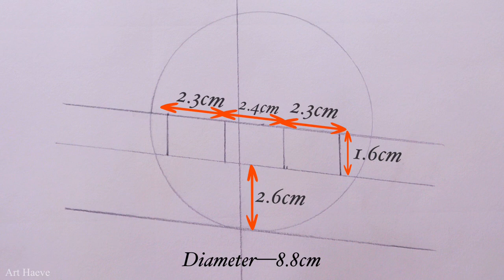How to Draw Marin Kitagawa | My Dress-up Darling その 着せ替え人形 ビスク・ドール は恋をする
How to Draw Marin Kitagawa from My Dress-up Darling

Anime drawing How to draw Marin Kitagawa from My Dress-up Darling

Learn how to draw Marin Kitagawa from My Dress-up Darling

Don't forget to turn on your post notification so you get notified whenever I upload a new video.
Thank you so much for the support and I’ll see you in my next video❤️

✏️MATERIALS USED✏️
✏️Sakura Pigma Micron Liner
✏️TouchNew Markers
✏️ Eraser
✏️2B,4B,8B Pencil
✏️A4 Paper

⚜️MORE DRAWING TUTORIALS⚜️